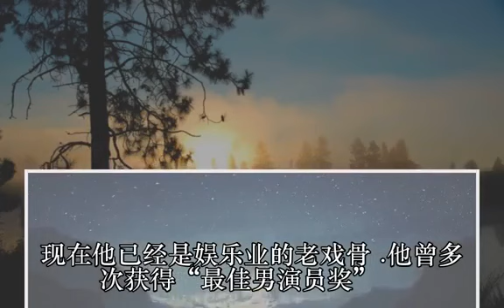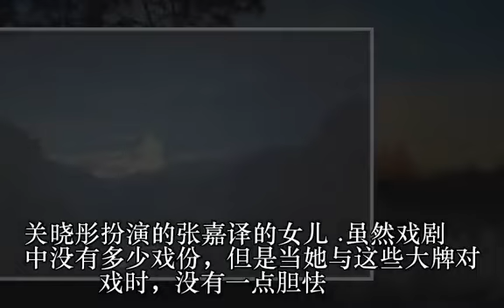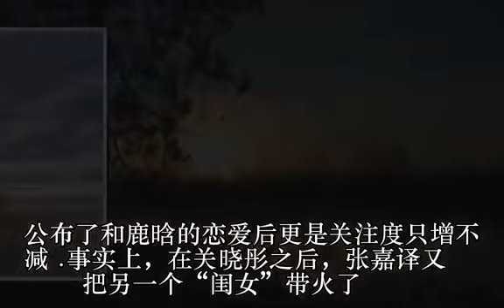张嘉译再次带火“闺女”，长相甜美不输关晓彤，网友直呼看好她！